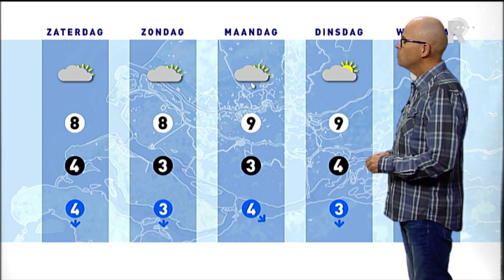Weer - 18 maart 2016